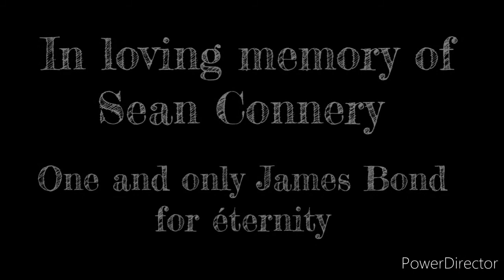Sean Connery tribute 👑